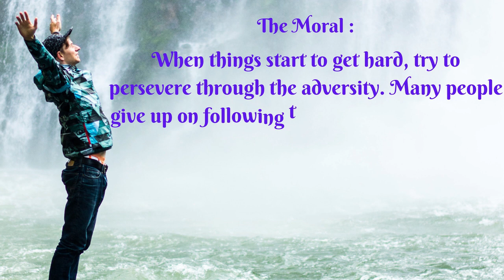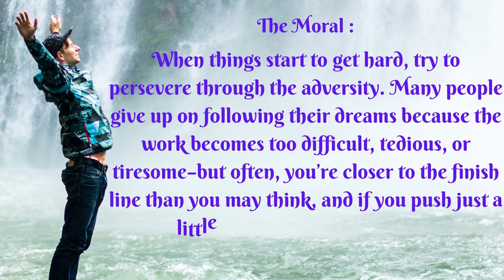Success Comes When You Refuse to Give Up. | The Short Inspirational Story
# Shorts,
Spur talks is about motivational talks & small moral stories which guide you towards motivations and Inspirational thinking.

No doubt success comes when you refuse to give up. This story is about never ever give up in your life's difficult situations. difficult situation comes to make you more strength so, Keep Running and Smiling.